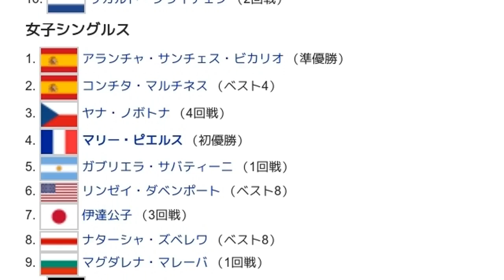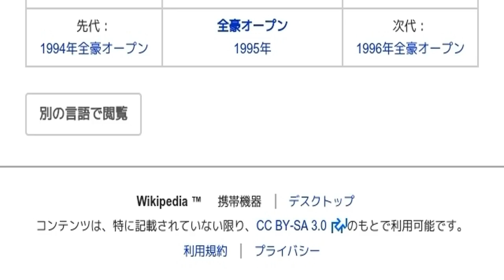「1995年全豪オープン」とは ウィキ動画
ウィキを動画で読む「1995年全豪オープン」のウィキ動画です。